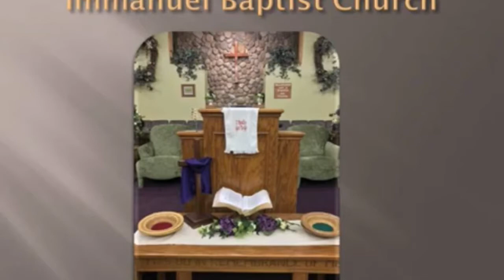Bro Sydney Weaver: There's Light In Your Dark Place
Bro Sydney Weaver presents "There's Light In Your Dark Place" from Judges 16, during a worship service at Immanuel Baptist Church, Florence, Ky. Find out more information about our free app